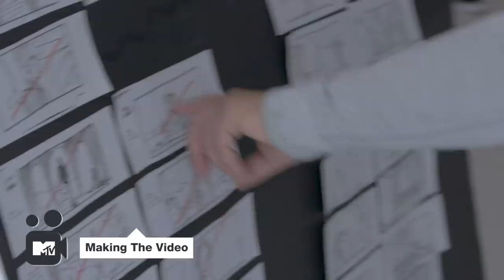Making The Video: Jonas Blue, Liam Payne & Lennon Stella’s ‘Polaroid’ | MTV Music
We hit New York City to go behind the scenes with Jonas Blue, Liam Payne and Lennon Stella on set of their brand new music video for ‘Polaroid’!